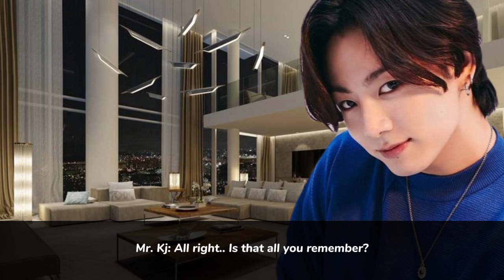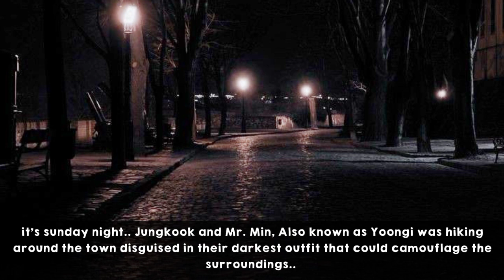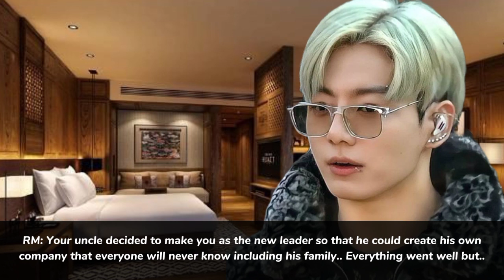7/10 When your Cold Professor Husband humiliate you in School for Spreading the Marriage || JJK FF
Author : btsthetics_
Genre : Romance • Thriller • Drama • Mystery • Action

‼️ don't rewrite, copy, or reupload my story ‼️

🏷️ tags 🏷️
jungkook ff
ff jungkook
jk ff
ff jk
fanfiction jungkook
jungkook fanfiction
jk fanfiction
fanfiction jk
jungkook series ff
jk series ff
jungkook ff series
jk ff series
ff oneshot
oneshot ff
bts ff oneshot
bts fanfic oneshot
bts jk oneshot
bts jk fanfiction
bts jungkook oneshot
bts jungkook fanfiction
bangtan ff
ff bangtan
bangtan oneshot ff
jungkook ceo
ceo jungkook
jk ceo
professor ff jungkook
professor ff series
strict professor jungkook ff
series ceo
professor oneshot bts
bts professor oneshot
bts professor series ff
bts professor series
bts professor ff
jjk professor
ceo jjk
jjk strict professor ff
ff strict professor jk
jeon jungkook ff
jungkook jeon ff
jeon jungkook professor ff
jeon jungkook professor fanfiction
jeon jungkook professor fanfiction series
cold strict professor jungkook ff
jungkook professor ff
jungkook professor fanfiction
jungkook cold professor ff
jeon professor ff
cold strict professor bts ff
jungkook cold professor fanfiction
jungkook professor fanfiction
jeon professor fanfiction
professor fanfiction series
cold professor series fanfiction bts
strict professor fanfiction series
professor jk bts ff
jungkook professor bts ff
jungkook bts ff series
professor bts fanfiction
cold professor bts fanfiction
cold bts fanfiction
cold bts series
strict professor bts series
bts ff rejected
jeon jungkook bts fanfiction
husband professor jungkook
cold husband professor jungkook
strict cold husband professor jungkook

when he insulted you in front of the class

when he insulted you in front of the students

when your strict professor husband humiliate you in school for spreading the marriage you both have but he didn't know it was your enemy who spread it